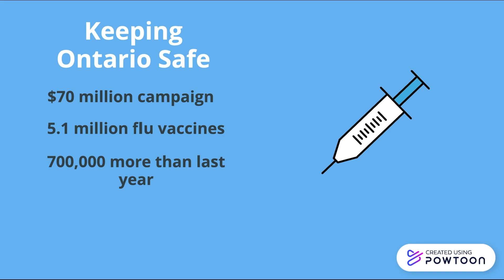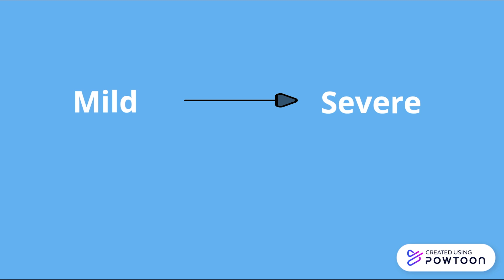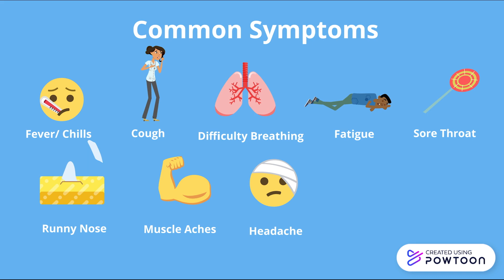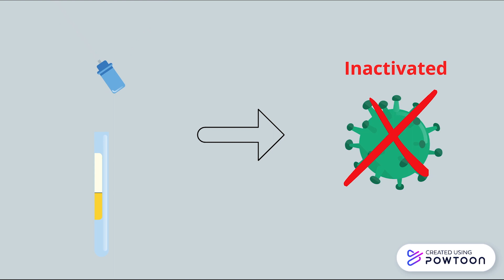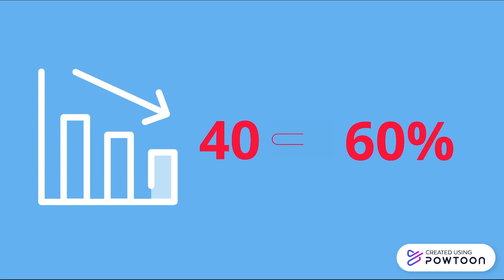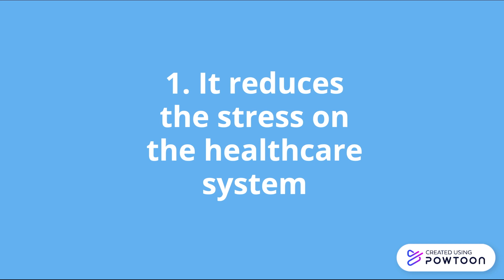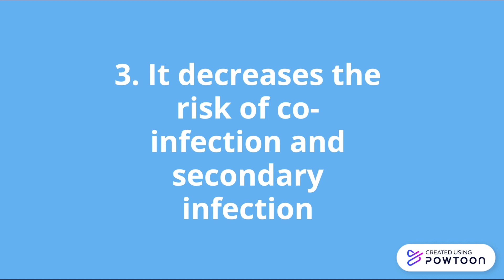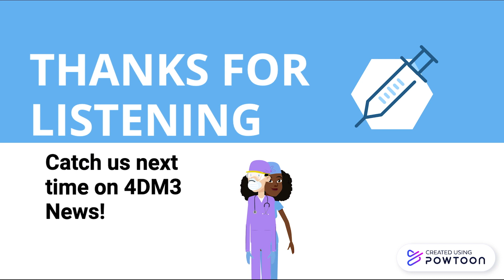The Seasonal Flu and Covid-19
With flu season upon us, medical experts are worried about the implications of fighting the flu alongside this second wave of Covid-19. The Ontario government recently announced a six-step plan called ​Keeping Ontarians Safe​, which discusses measures that will be implemented to reduce the spread of Covid-19. This includes implementing the largest ever flu immunization campaign in Ontario’s history. How can the flu vaccine help to fight the Covid-19 pandemic? Watch to find out!

*The doctor in this video is fictional, providing real information on the flu and flu vaccines.

This video was made by McMaster Demystifying Medicine students Mavis Lyons, Morgan Martin and John Le.

References:
CDC. (2020). How Flu Vaccines are Made.
CDC. (2020). Key facts about Influenza.
Cousins, B. (2020, September 23). Emergency physicians worry combination of COVID-19 and flu season will overwhelm system. 19-and-flu-season-will-overwhelm-system-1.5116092
Office of the Premier. (2020, September 22). Ontario Set to Launch Largest Flu Immunization Campaign in Province's History. n-in-provinces-history
Michael Garron Hospital. (2020). Flu Season During Covid-19: Why Getting the Flu Vaccine is More Important that Ever This Year. important-ever-year